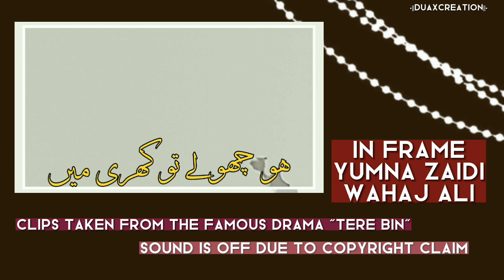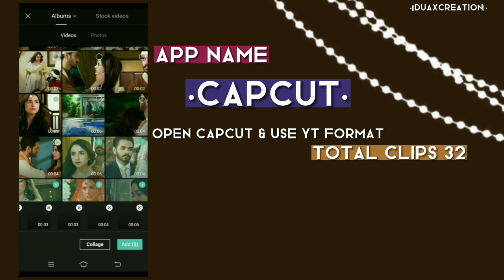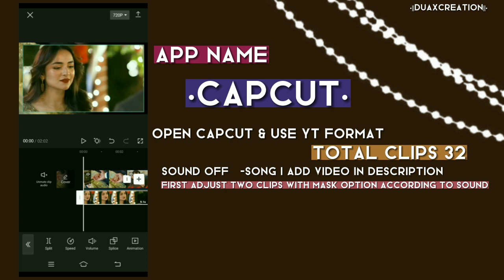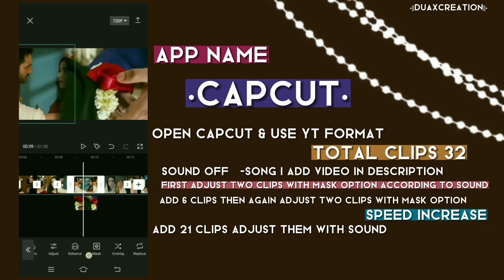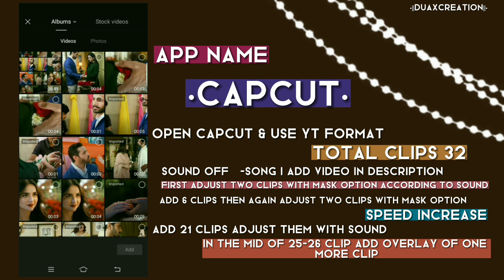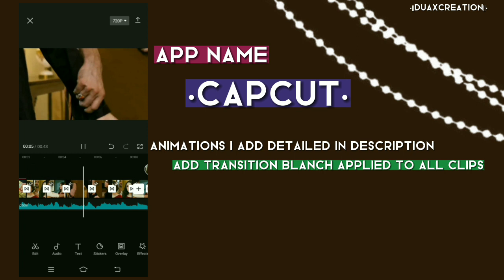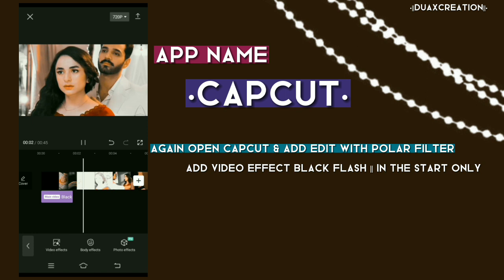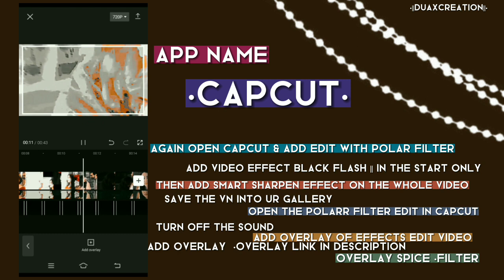𝐇𝐨𝐰 𝐭𝐨 𝐞𝐝𝐢𝐭 𝐚 𝐯𝐧 𝐟𝐨𝐫 𝐜𝐨𝐮𝐩𝐥𝐞 𝐢𝐝𝐨𝐥:💜🦄 𝐕𝐧 𝐞𝐝𝐢𝐭𝐢𝐧𝐠 𝐭𝐮𝐭𝐨𝐫𝐢𝐚𝐥 𝐟𝐨𝐫 𝐟𝐚𝐧𝐩𝐚𝐠𝐞𝐬 𝐛𝐲 𝐃𝐮𝐚 𝐂𝐫𝐞𝐚𝐭𝐢𝐨𝐧🍭💖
𝐕𝐢𝐝𝐞𝐨 𝐓𝐨𝐩𝐢𝐜:
How to edit vn tutorial for couple idol-!! 💙
𝐀𝐩𝐩𝐬 𝐈 𝐮𝐬𝐞𝐝:
•Capcut
•24fps
•Vn
All these apps are easily available on play store💕
𝐈𝐧 𝐟𝐫𝐚𝐦𝐞:
•Yumna Ziadi
•Wahaj Ali
Clips taken from the trending drama "𝐓𝐞𝐫𝐞 𝐁𝐢𝐧"
𝐌𝐚𝐭𝐞𝐫𝐢𝐚𝐥 𝐈 𝐮𝐬𝐞𝐝:
Sound, Animations & Overlay-!!👇
𝐌𝐲 𝐨𝐟𝐟𝐢𝐜𝐚𝐥 𝐚𝐜𝐜𝐨𝐮𝐧𝐭𝐬:
Insta 𝐃𝐮𝐚𝐱𝐜𝐫𝐞𝐚𝐭𝐢𝐨𝐧